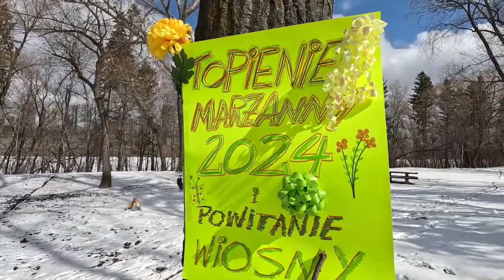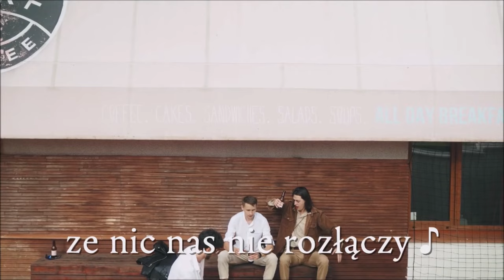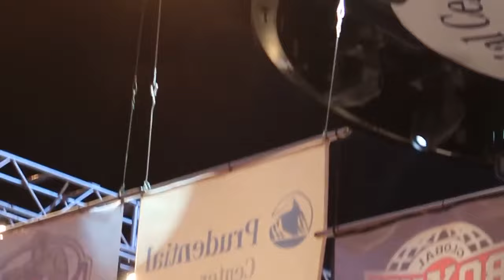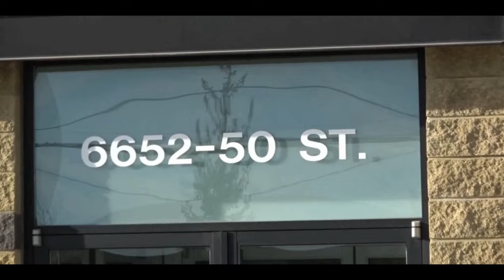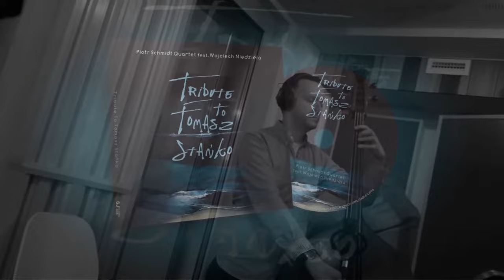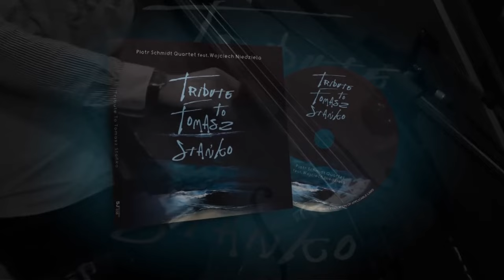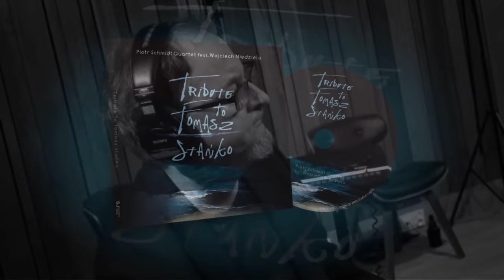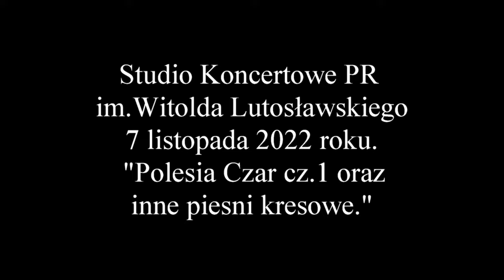POLSKIE RADIO EDMONTON 1076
Wielkanocne wydanie Polskiego Radia Edmonton.
Wersja poprawiona.